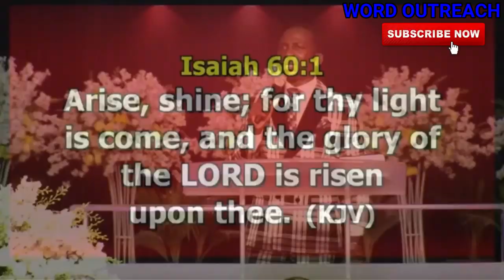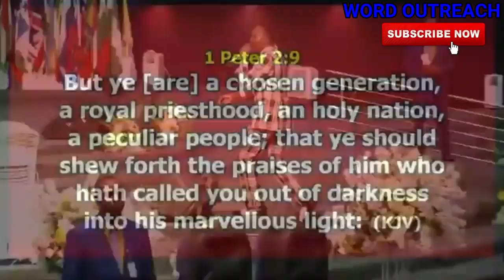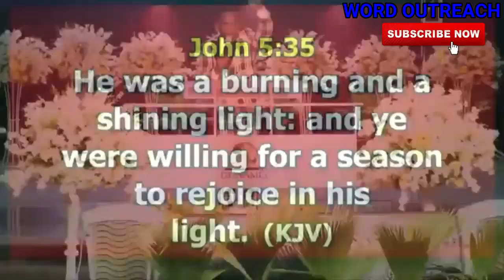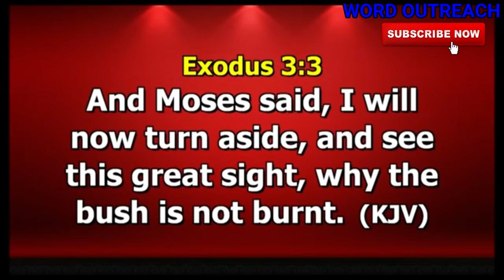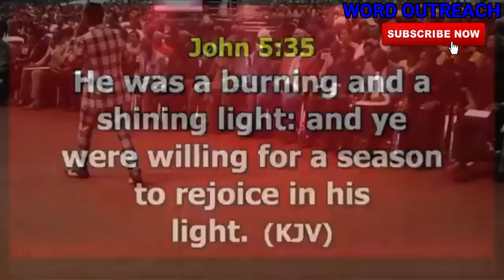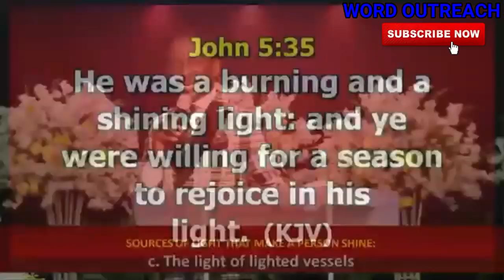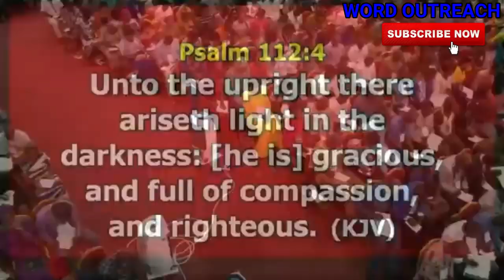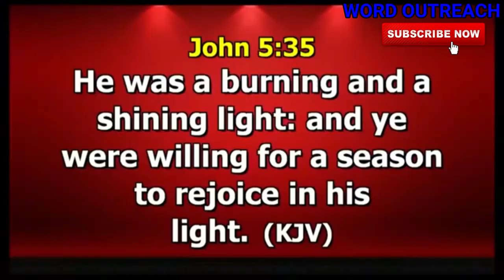SHINE by Dr Pastor Paul Enenche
It is your season to shine therefore Arise and Shine

1) This video or audio has no negative impact on the original content
2) This video is for teaching purposes only
3) I only used bits and pieces of videos to help with the story where necessary.